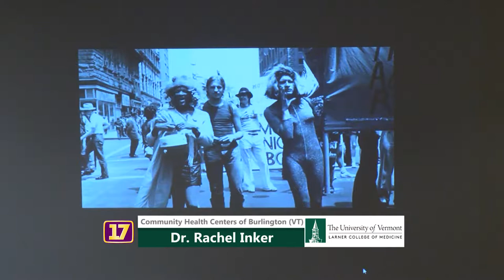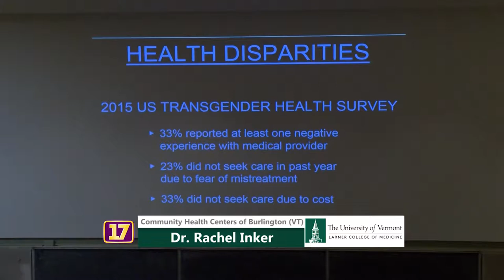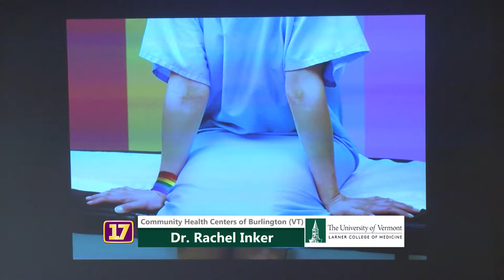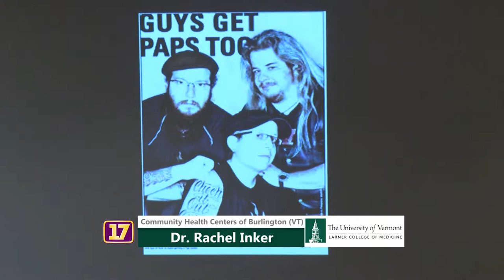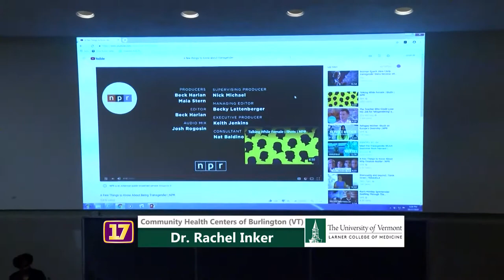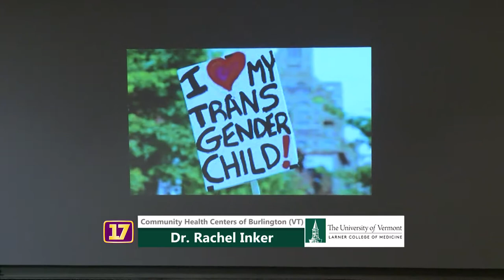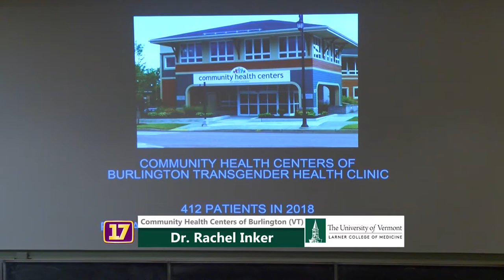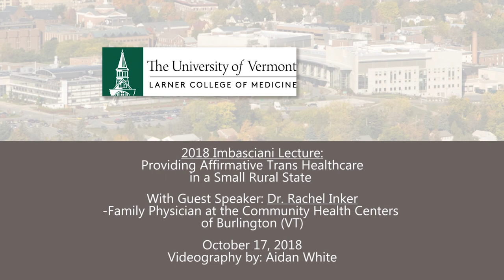Larner College of Medicine at UVM: Providing Affirmative Trans Healthcare in a Small Rural State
Dr. Rachel Inker has been a family physician at the Community Health Centers of Burlington (VT) since 2001. She is a graduate of Harvard College, the University of Massachusetts Medical School and the UVM Family Medicine Residency Program. Dr. Inker is the lead provider at CHCB’s Transgender Health Clinic where she has provided care for transgender men and women for over a decade. She continues to practice the full spectrum of family medicine at CHCB’s Riverside Avenue location.